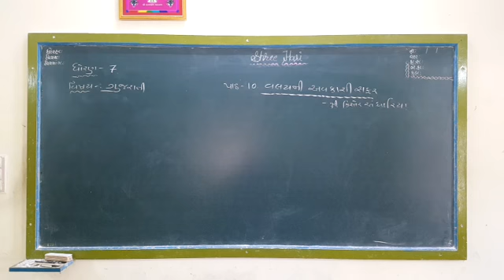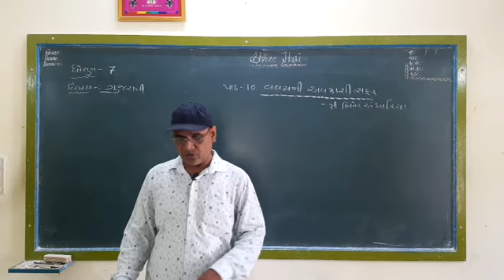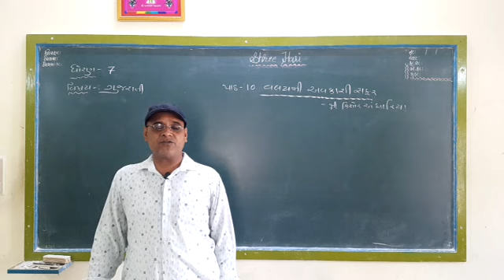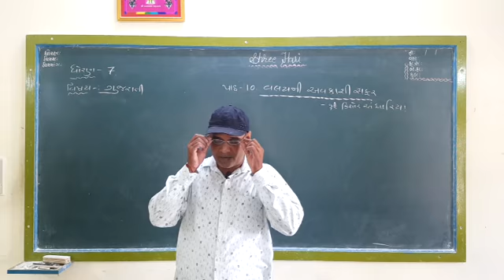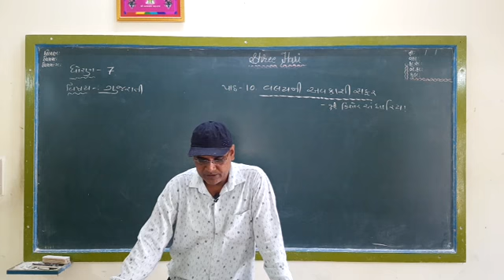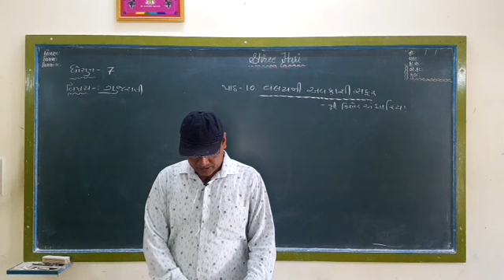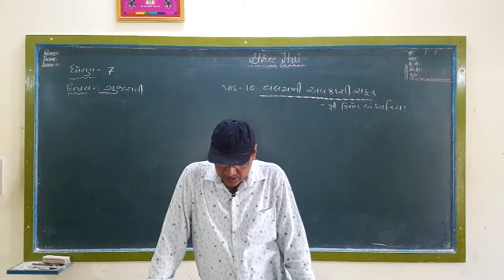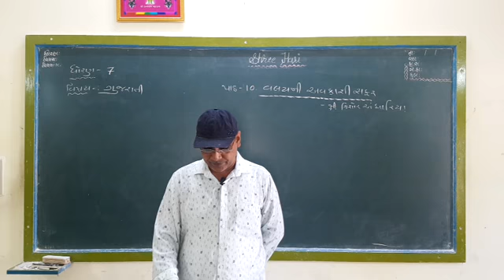STD 7 Gujarati ( Guj med ) Ch-10 Part 2